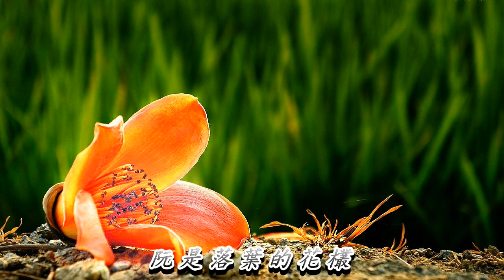落花淚影 紀露霞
紀露霞